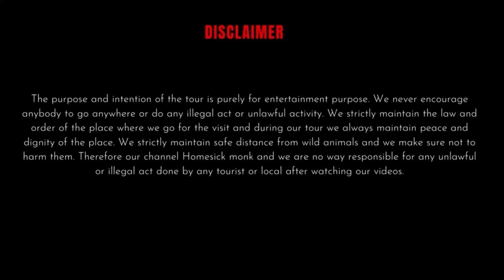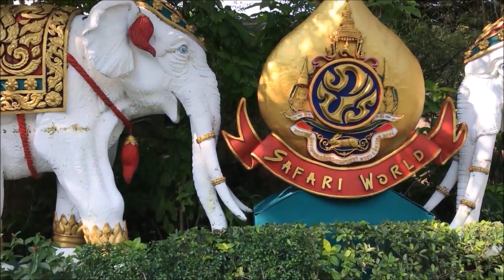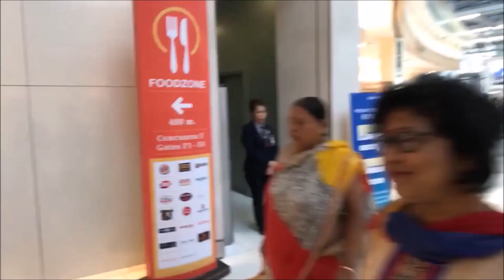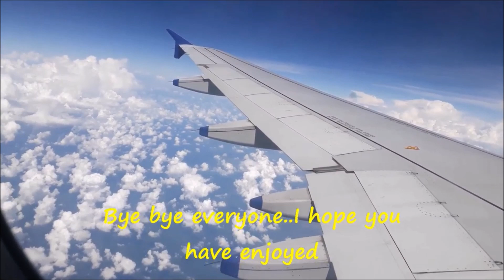Bangkok travel । ব্যাংকক এ বাঙালি । Fun time in Bangkok with family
This video is taken from my Past Bangkok tour in 2017 some glimpses of the tour has been given.